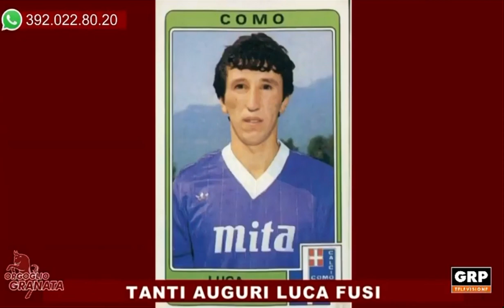“Pillole di Storia”: Luca Fusi, prezioso factotum dal cuore granata, Orgoglio Granata Grp Television